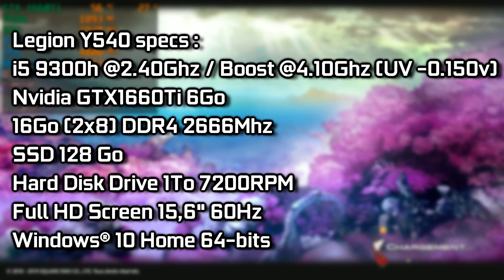FFXIV Shadowbringers | GTX 1660 Ti & I5 9300h Lenovo Legion Y540 Gaming Laptop [Maximum Settings]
This is Final Fantasy XIV Online Shadowbringers benchmark in Maximum setttings in 1080p.
I used the official benchmark.

My Legion Y540 specs :
16Go (2x8) DDR4 2666Mhz
Laptop Cooler